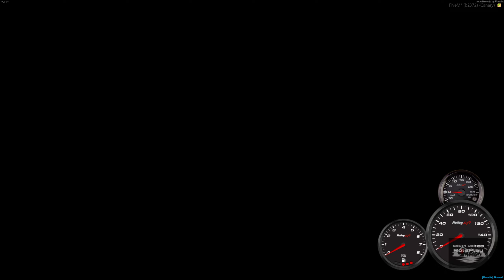getting arrested and crashing my car